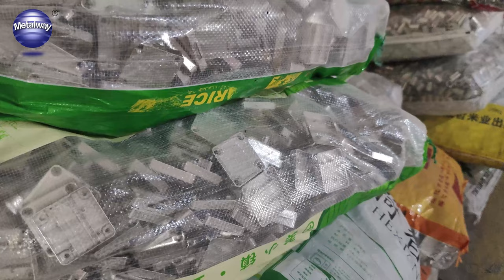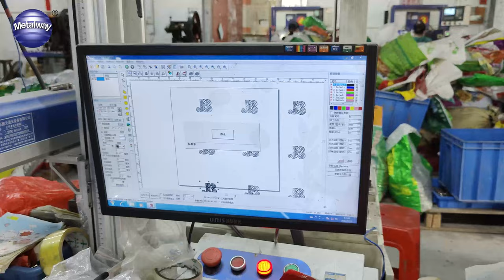Drawer lock production line from METALWAY HARDWARE CHINA | Lock Manufacturing Process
In fact, we are involved in many aspects of furniture, and the cabinet is an important element, in which we will use the cabinet barrel lock. This video will briefly tell you how each drawer lock is produced.